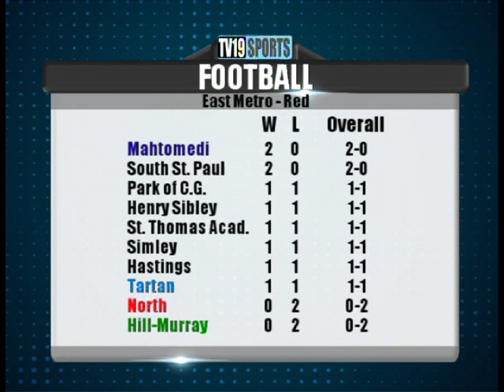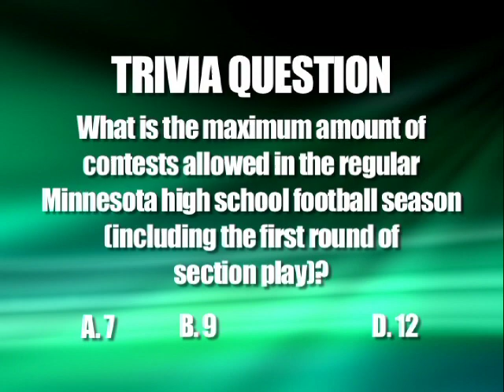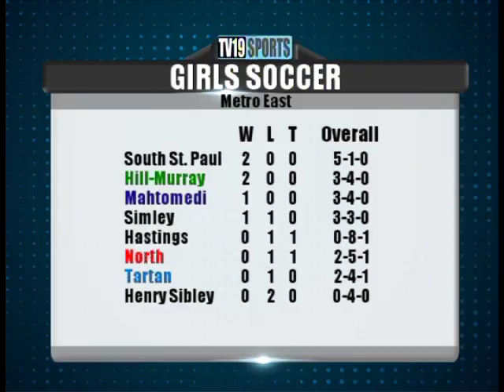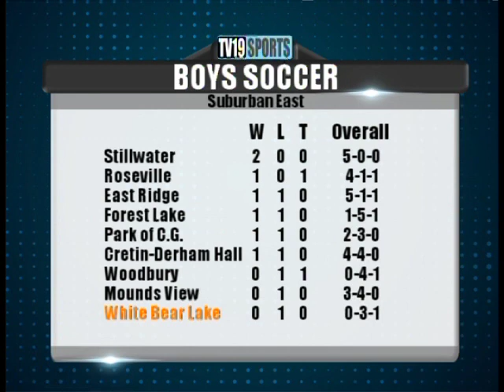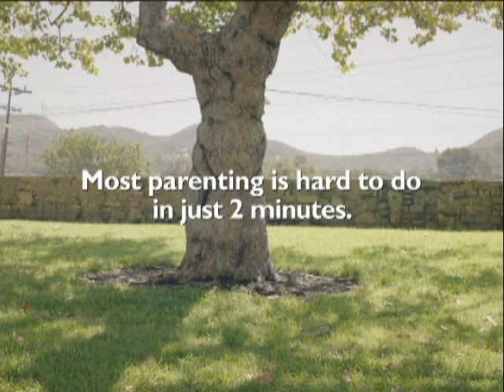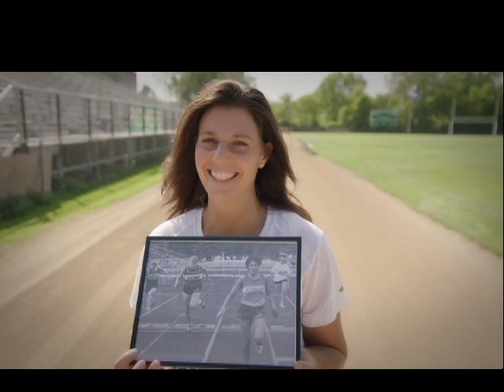Sports Path - September 14, 2016